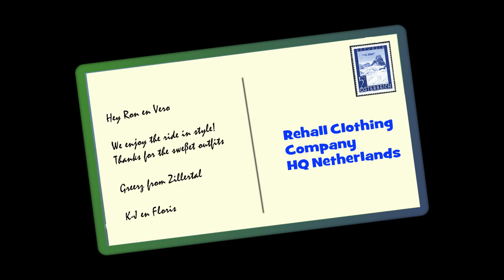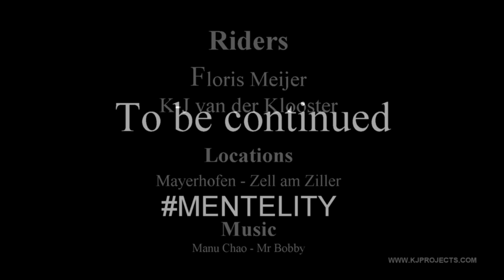Sitski Greetings from Zillertal Floris and K J 2018 rehall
While races competed for the medals in Korea2018 we had a good time in Zillertal Arena. Check out K-J van der Klooster and floris Meijer having fun in the Mayerhofen funpark and slopes